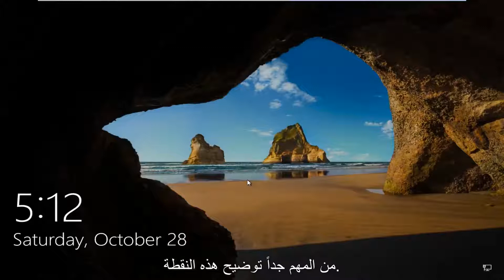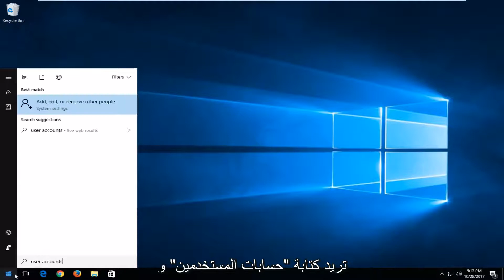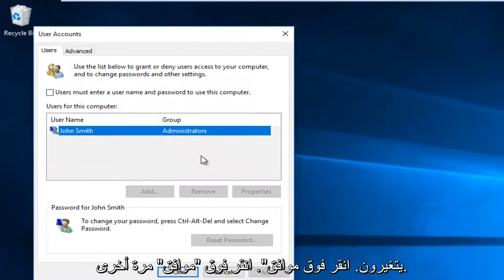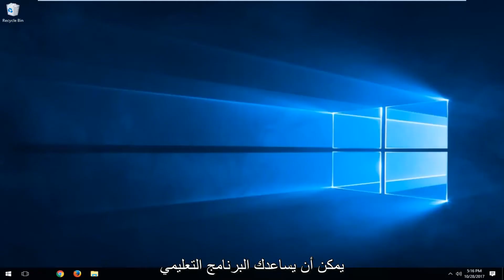كيفية تعطيل كلمة مرور تسجيل الدخول ويندوز 10 وشاشة القفل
كيفية تعطيل كلمة مرور تسجيل الدخول ويندوز 10 - -. يتم عرض تجاوز كلمة مرور Windows 10 وكيفية تعطيل شاشة قفل Windows 10 و / أو شاشة تسجيل الدخول و / أو شاشة تسجيل الدخول ، بحيث يقوم Windows بتسجيل دخولك تلقائيًا إلى Windows.

سيوضح لك هذا البرنامج التعليمي كيفية تجاوز تسجيل دخول Windows 10 عن طريق جعل Windows يقوم بتسجيل دخولك تلقائيًا إلى نظامك دون الحاجة إلى كتابة كلمة مرور. سيكتب لك كلمة مرور Windows دون الحاجة إلى استخدام لوحة المفاتيح أو الماوس. في الجوهر ، أنت ترى كيفية تعطيل شاشة كلمة مرور تسجيل الدخول إلى Windows 10. لن يظهر هذا أنك تدخل جهاز الكمبيوتر الخاص بك بدون كلمة مرور إذا فقدت كلمة المرور الخاصة بك.

الموضوعات التي تم تناولها في هذا البرنامج التعليمي:
تعطيل كلمة مرور تسجيل الدخول ويندوز 10
تعطيل شاشة تسجيل الدخول ويندوز 10
تعطيل شاشة تسجيل الدخول ويندوز 7
تعطيل شاشة تسجيل الدخول بعد النوم ويندوز 10
قم بتعطيل تسجيل الدخول بعد النوم في Windows 10

بدءًا من Windows 8 والمتابعة في Windows 10 ، يجب على المستخدمين كتابة كلمة المرور الخاصة بهم قبل تسجيل الدخول إلى حساباتهم بعد التمهيد أو عند تبديل حسابات المستخدمين. ستظهر شاشة تسجيل الدخول إلى كلمة مرور Windows 10 بشكل افتراضي لأي حساب مستخدم ترتبط به كلمة المرور.

على الرغم من أهمية كلمات المرور القوية للحساب (والموصى بها) ، لا يرغب كل مستخدم أو يحتاج إلى إدخال كلمة المرور الخاصة به في كل مرة يقوم فيها بتشغيل جهاز الكمبيوتر. لحسن الحظ ، يمكن للمستخدمين تعطيل أو تجاوز شاشة تسجيل الدخول إلى Windows 10 وتسجيل الدخول تلقائيًا تلقائيًا إلى حساباتهم عند التشغيل. وإليك كيف يعمل.

أولاً ، قم بتسجيل الدخول إلى حساب مستخدم Windows 10 الخاص بك كما تفعل عادةً بإدخال كلمة المرور الخاصة بك في شاشة تسجيل الدخول. بعد ذلك ، انقر فوق ابدأ (أو اضغط على مفتاح Windows على لوحة المفاتيح) واكتب netplwiz. سيظهر أمر "netplwiz" كنتيجة بحث في قائمة ابدأ. اضغط على Enter على لوحة المفاتيح أو انقر على النتيجة لفتحها.

سيتم تطبيق هذا البرنامج التعليمي على أجهزة الكمبيوتر وأجهزة الكمبيوتر المحمولة وأجهزة الكمبيوتر المكتبية والأجهزة اللوحية التي تعمل بنظام التشغيل Windows 10 (المنزل ، والاحترافي ، والمؤسسة ، والتعليم) من جميع الشركات المصنعة للأجهزة المدعومة ، مثل Dell و HP و Acer و Asus و Toshiba و Lenovo و Samsung) .